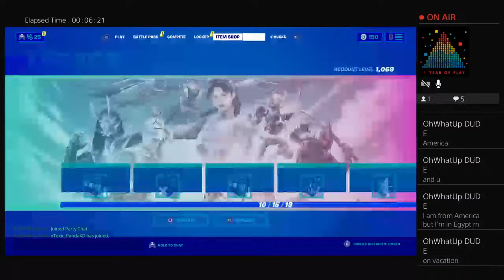Eu custom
Gaming everyday BRUDAHH